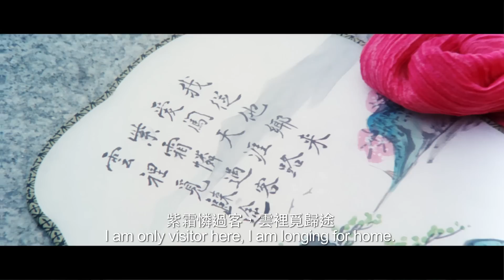《九星報喜》高清修復預告 Ninth Happiness - HD restored Trailer (1998)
經典喜劇《九星報喜》高清修復版 現已於iTunes Store上架!
Ninth Happiness remastered HD, SD feature is now available in iTunes Store!!

四品官馬麟大偕弟麟祥彩虹村作知縣一職，麟大性貪婪，為官不正，二弟麟舉粗魯好色，與兄狼為奸，三弟麟祥不值二兄所為，喜作遊俠，於途中不辭而去了。麟大到任，發覺彩虹村內居民異常純樸守禮，麟大不信「人性」本善，伺機離間村民感情，望從中圖利。

相國夫人有姪女名叫紫雲，美貌如花，在林中巧遇麟祥，人一見鍾情，麟祥為掩飾身份，扮鬼扮馬避開兩位兄長，卻不知麟舉早已對雲存不軌之心。彩虹村居民受了麟大兄弟佈下的陷阱，人人變得自私自利，互相仇恨報復，互相奸詐，麟大從中取利，一時間彩虹村內充滿邪惡與陰謀，雞犬不寧...

Ma Lin Da went to Rainbow Village to be an officer with his two brothers, Lin Gu and Lin Chiang. Lin Chiang disliked his brothers' greedy and dishonest behavior of being an officer, he left without saying a word. When Lin Da arrived Rainbow Village, he found that all the villagers were self-restraint, contented and honest. Therefore, Lin Da secretly waited for an opportunity to trap and separate the villagers in order to obtain advantages.

One day, Mrs. Minister's beautiful niece, Zhi Yun, met Lin Chiang in the forest. They fell in love with each other at the first sight. In order to cover up his identity, Lin Chiang plays all sort of tricks to his brothers. However, they did not know that Lin Gu already lusted for Zhi Yun's beauty. Meanwhile, the villagers of the Rainbow Village fell into the trap set by the Lin brothers, they became selfish and dishonest. Suddenly, the Rainbow Village full of evil and hatred, all the villagers start feeling discontented.